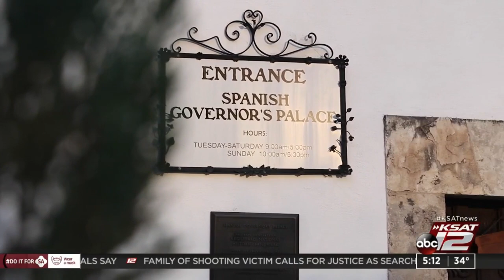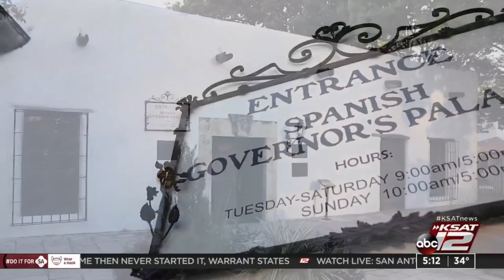Learn about the governors of Texas that aren’t often talked about in history classes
Between 1688 and 1836 Texas had many Spanish and Mexican governors who were the first Tejano leaders of the state.